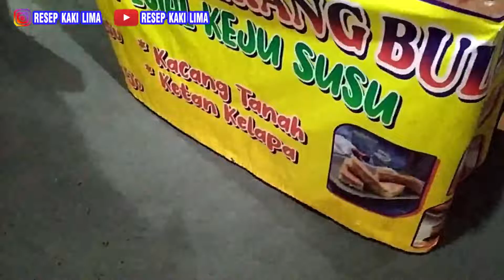martabak manis Paling ENAK DAN MURAH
ini adalah video video yang membahas tentang cara membuat makanan dan resep masakan. cara memasak makanan sangatlah

Jennie Linando, ojet tv, sejuta rasa,